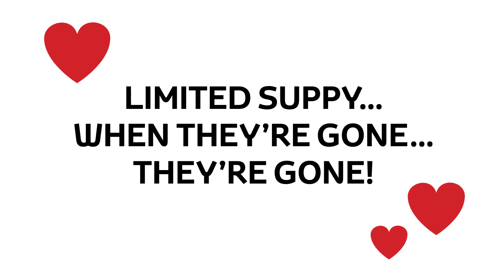I ❤️ a Deal!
I love a Deal, Boogie from Radio Forth 1 loves a deal, We all love a deal! For the best deals on a nearly new Toyota get down to Western Toyota!

Save more than £6000 on a 16 plate Toyota with 2 years free servicing and low rate finance available!